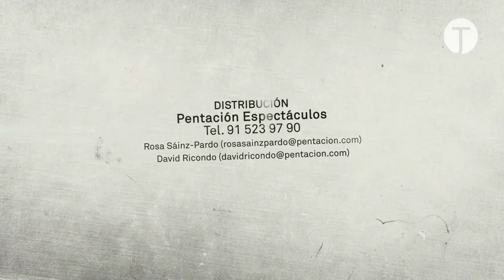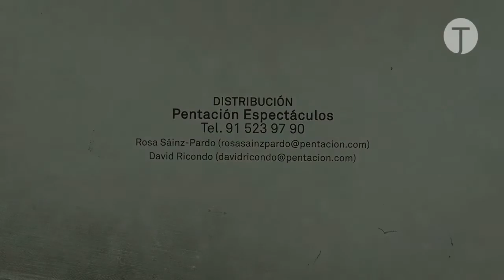OLEANNA | Pentación Espectáculos, Cuervo Factory Production y Txalo Producciones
TEATRO JOVELLANOS DE GIJÓN | Sábado 03 de octubre, 20:30h - TEATRO
Butaca: 20€/ Entresuelo: 18€ / General: 15€

Dirección: Luis Luque
Intérpretes: Fernando Guillén Cuervo/Natalia Sánchez

“Oleanna es una historia sobre la lucha de poder entre dos personas. Eso sí, una encarnizada lucha donde se mezcla el acoso sexual además de cuestionar el sistema académico vigente para sugerirnos que hay algo más de lo que parece a primera vista, queriendo revelar una verdad oculta. Mamet nos cuenta que estos dos personajes están equivocados y que al mismo tiempo llevan razón. La lectura de Oleanna provoca desasosiego e incertidumbre en este mundo donde necesitamos identificar claramente quien es el malo y quien es el bueno y si no llegamos a descubrirlo realmente es porque todos somos esa estudiante y todos somos ese profesor. Todos hemos luchado alguna vez para que nuestra razón impere sobre la razón del otro y todo por no querer asumir sencillamente que lo que no se entiende nos asusta.”
Luis Luque